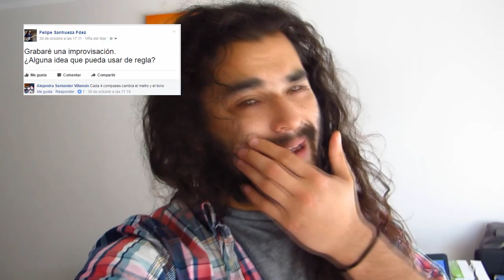IMPROVISACIÓN EN DOCE "TONALIDADES"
Aquí una improvisación grabada a partir de una idea que me dio Alejandra Santander. Improvisar cambiando de tono cada cuatro compases.

Si tienes alguna idea para el próximo video, déjala en los comentarios :D

Si quieren participar del canal generando algún proyecto conjunto o dándome ideas, pueden contactarme por cualquiera de estos medios: